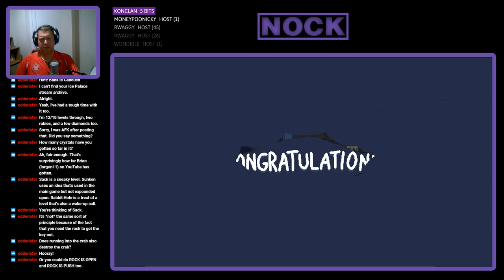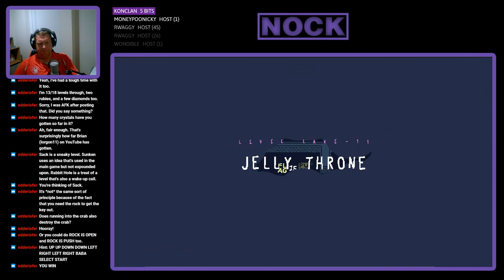Nock Plays | Baba is You #1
The game has over 200 levels that experiment with the game's mechanics in a multitude of ways, requiring the player to understand and manipulate the rules of the game and figure out devious ways to make the objects in the game world interact.